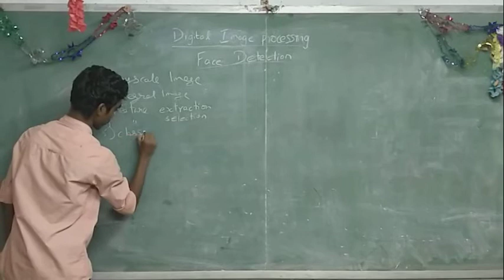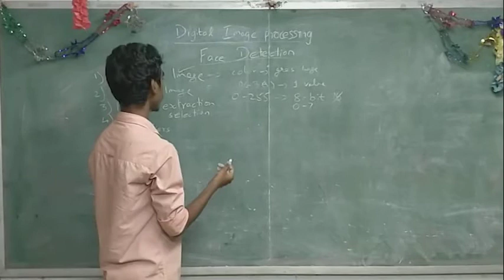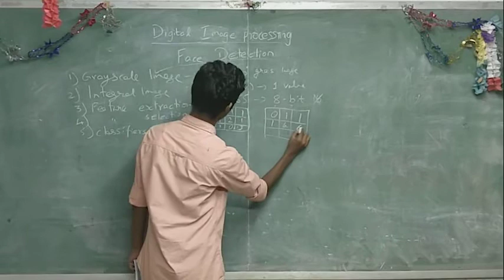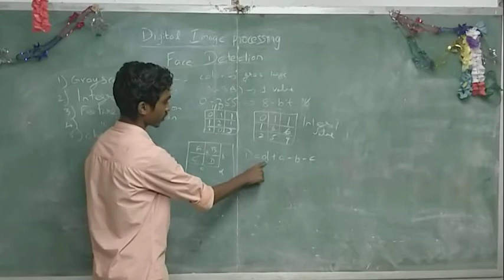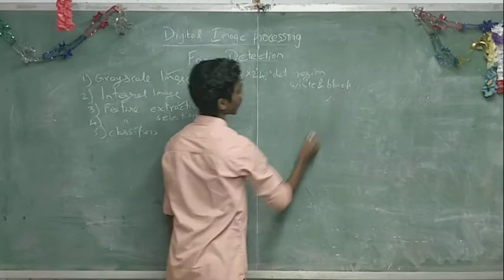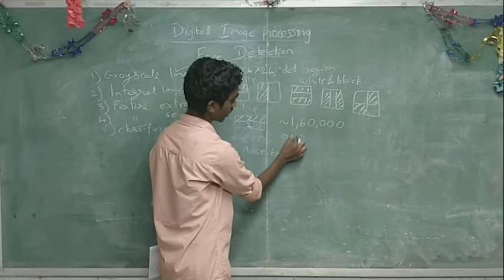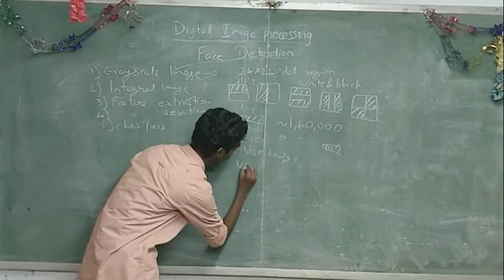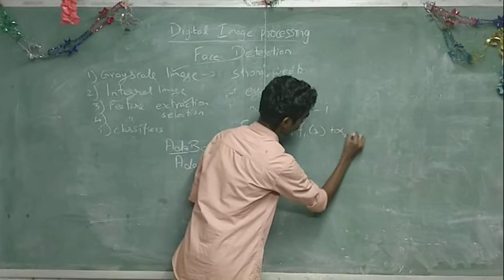Face detection using DIP-Saravanan S 4576